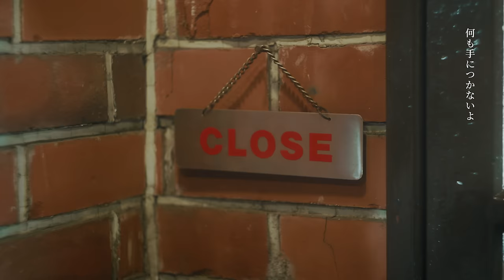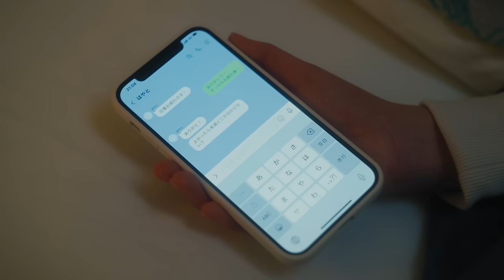りりあ。riria. / 貴方の側に。 anata no sobani [Music Video]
TVアニメ「わたしの幸せな結婚」オープニング主題歌- My Happy Marriage OP Theme

歌詞

高嶺の花のあなた
だから
私なんて
釣り合うわけない
って思うけど
だけど手放したくないのです

シンデレラストーリーは本当にありますか？

この幸せ
信じていいですか？
好きでいてもいいですか？

泡沫の夢でも
あなたに出会うまでは諦めてただ目を閉じていた

惹かれて
初めて
望んでしまったの
あなたとの幸せを

ずっとここにいてもいいですか？
あなたのそばに居たいのです

あなたの隣は私でいいですか？
他の誰にも譲りたくないよ
初めてそう思えた人。

何も手につかないよ
私こんなこと
初めてなんだよ
特別なんだよ
だから手放したくないのです

次の会う約束だって
すぐに決めたいし
辛い時は頼ってほしいし
後悔はしたくない

惹かれて
初めて

いつ消えても
失っても
いいと思っていたのに
あなただけは
時間だけは
ずっと続いて欲しいと
思えたから

あなたのそばに居たいから

貴方の隣が似合うように
頑張るから私

ーーー
Cast：
羽瀬川なぎ
小西詠斗
万輝

MusicVideo Staff：
監督：サカグチヤマト
助監督：可児正光
プロデューサー：WWOORRY
撮影：時光佑輔
撮影助手：伊藤隼幹・保泉柊弥
照明技師：酒井隆英(ARY-ON LLC)
照明助手：右近碧土・加藤桜
美術装飾：佐々木健一
美術助手：黒羽陽子・伊地智順子
スタイリスト：浅生 直樹(Vigroo)
スタイリスト助手：豊田 萌花(Vigroo)
ヘアメイク：松本早苗(h.h.c.labo)
ヘアメイク助手：漆原佑樹
車両：早川繁光(Snappy）
カラリスト：井塚祐真
制作：宮本真桜・荒木空(FEARLESS Inc.)・近藤一輝(Rulez)
ーーー